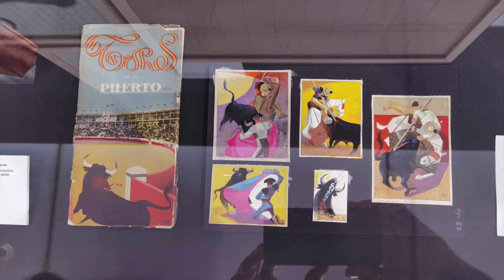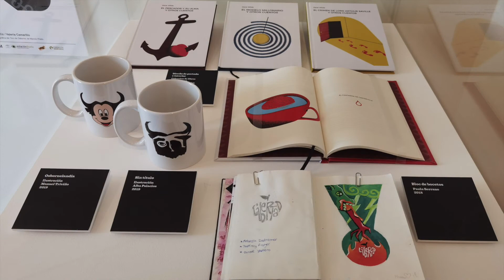La huella de Manolo Prieto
Dibujante, pintor y sobre todo creativo, Manolo Prieto desde los años 40 hasta su fallecimiento en 1991 dejo su impronta en novelas, cartelería, anuncios... Y en todas las carreteras de España con el icónico toro para Osborne. El Museo Provincial de Málaga MUPAM ofrece una bonita exposición.
製図工、画家、そして何よりもクリエイティブなマノロ・プリエトは、1940年代から1991年に亡くなるまで、小説、ポスター、広告に彼の足跡を残しました...そしてスペインのすべての道路でオズボーンの象徴的な雄牛がいます。 マラガ州立博物館MUPAMは美しい展示を提供しています。
Draftsman, painter and above all creative, Manolo Prieto from the 1940s until his death in 1991 left his mark on novels, posters, advertisements ... And on all the roads of Spain with the iconic bull for Osborne. The Malaga Provincial Museum MUPAM offers a beautiful exhibition.